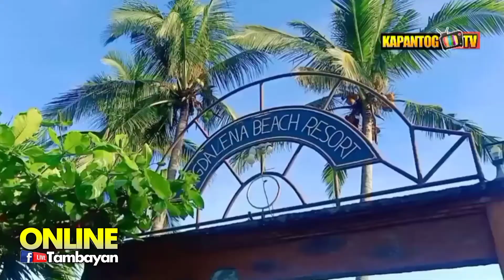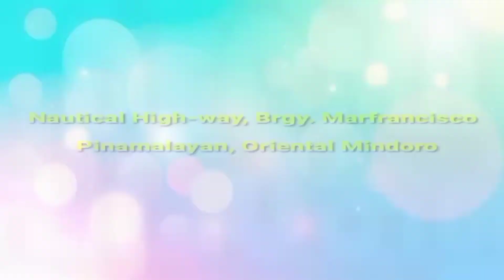ONLINE TAMBAYAN GO VIRAL SA KULITAN | KAPANTOG TV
Online Tambayan ng Kapantog TV first apperance..
LAUNCHING of Tsismisan, kulitan at Kwentuhan..